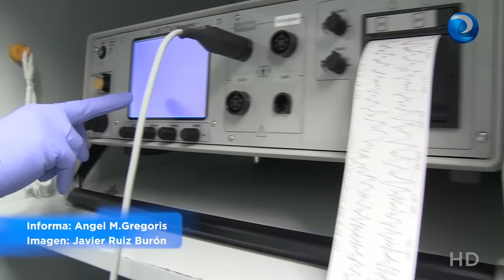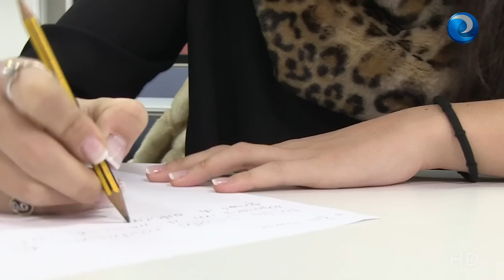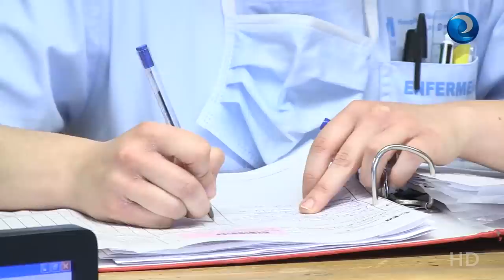Diario Enfermero - Marzo 1ª Quincena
Enfermeros EIR nos cuentan su día a día y la importancia de la especialización. La Terapia Electroconvulsiva Ambulatoria puede reducir a la mitad las recaídas del trastorno psiquiátrico. Una enfermera investiga si ellavado con toallitas reduce la irritación y disminuye el dolor percibido por el paciente.  Enfermeros de CiudadReal aprenden técnicas de vendaje funcional para reducir hematomas, controlar el dolor y la inflamación. Estudiantes extranjeros eligen España para formarse como enfermeros.